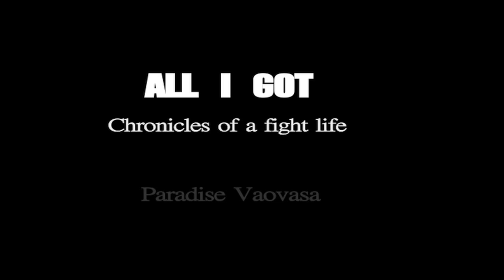Copy of All I Got trailer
Paradise Vaovasa is pushed to another level.

Adversity can bring out greater potential in us.